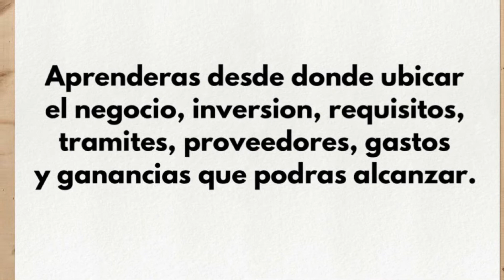Como Poner una Tienda de Perfumes y Esencias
Conoce todos lo que necesitas para abrir tu Tienda de Perfumes y Esencias.